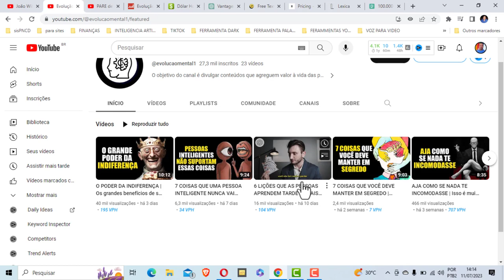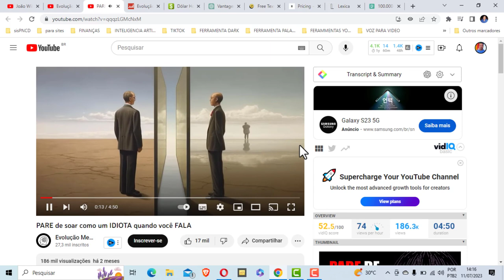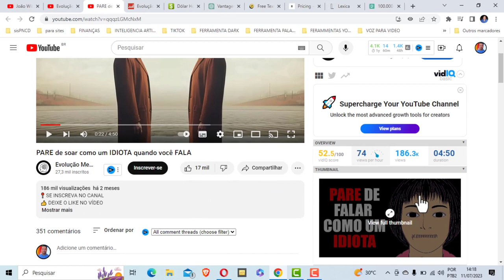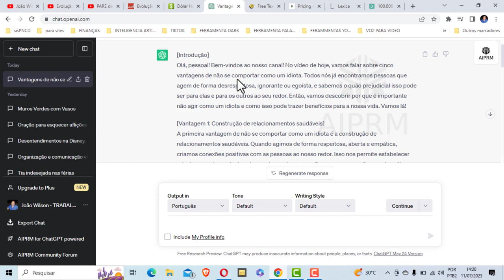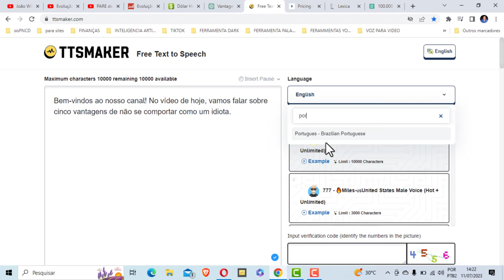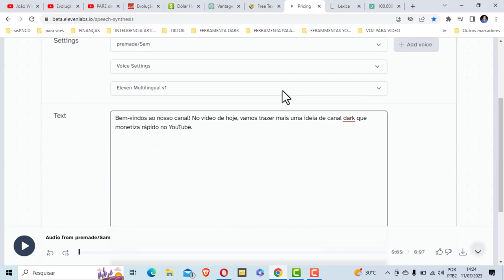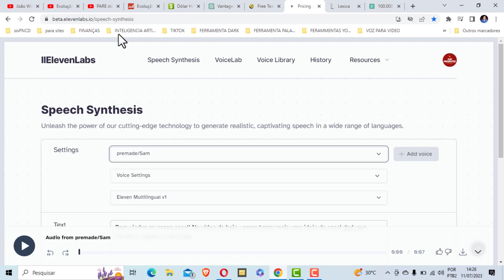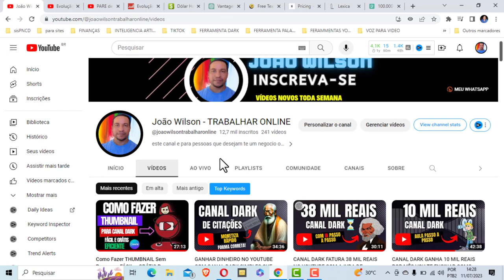Canal Dark que Posta UM Vídeo Por Semana Que FATURA 3 MIL POR MÊS Viraliza muito RÁPIDO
Nesse vídeo vou te mostrar mais uma ideia de canal dark que monetiza, se você fizer da madeira correta.

No nosso canal você vai aprender várias estrategias que realmente funcionam, para quem deseja ingressar no marketing digital, dessa forma você vai conquistar a liberdade e o estilo de vida que sempre sonhou. Aqui você vai encontrar várias dicas simples e eficientes que vai te ajudar a ter sucesso nesse mercado.